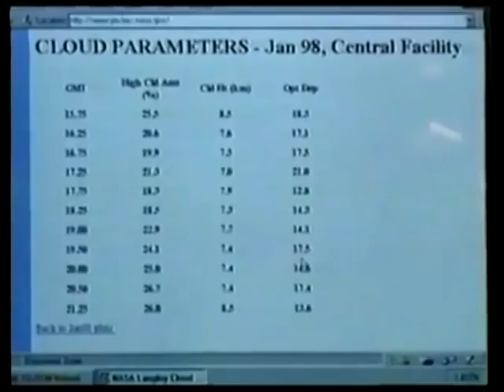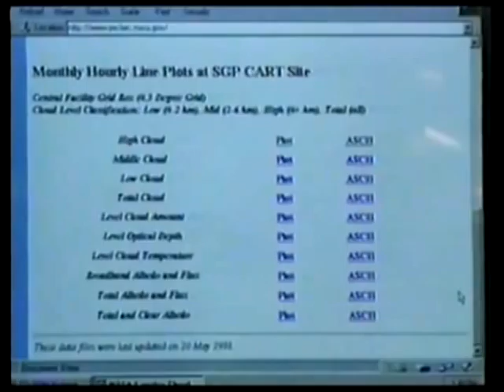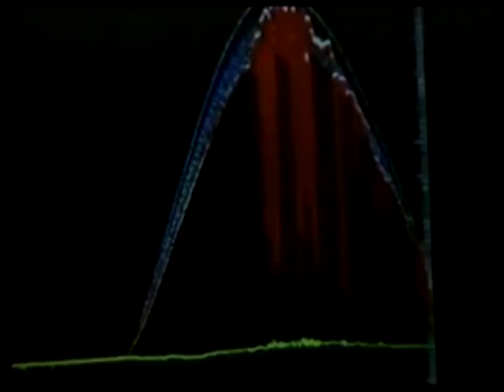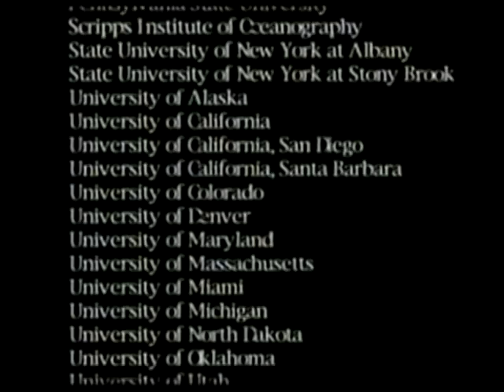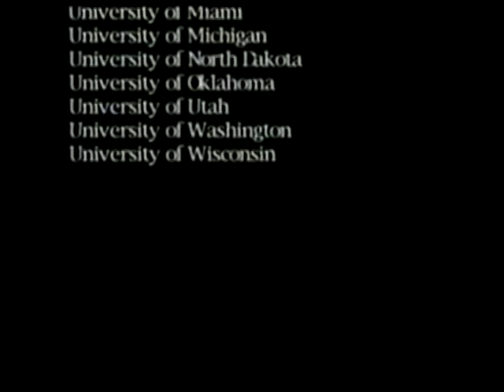The DOE Atmospheric Radiation Measurement Program, Part 3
This documentary, produced in 1999, provides an overview of the ARM Climate Research Facility, a U.S. Department of Energy user facility for the study of global climate change by the national and international research community.  For the most current information about the facility, visit our